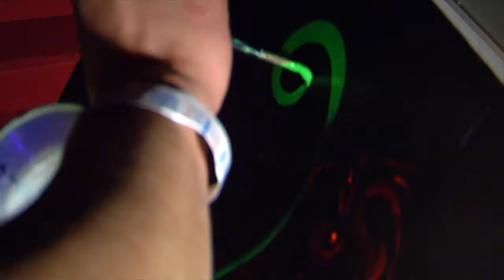Black Gate Studios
Here is a short clip form an artist collective group called black gate studios I was A Part of In believe 2008

Filmed and Edited by Arturo Lizalde